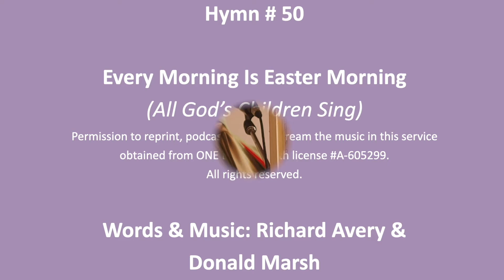Dance with the Spirit Every Morning is Easter Morning April 11th 2021